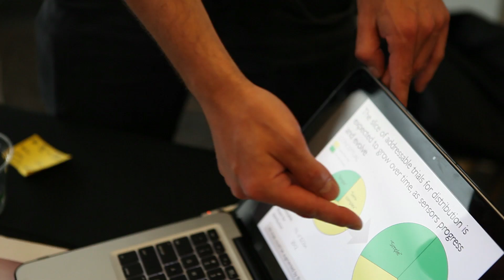Singularity University Graduate Studies Program 2012 Closing Ceremony | GSP12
Highlights from the Singularity University 2012 Graduate Studies Program Closing Ceremony at the Computer History Museum.

Singularity University Graduate Studies Program 2012 Closing Ceremony | Singularity University